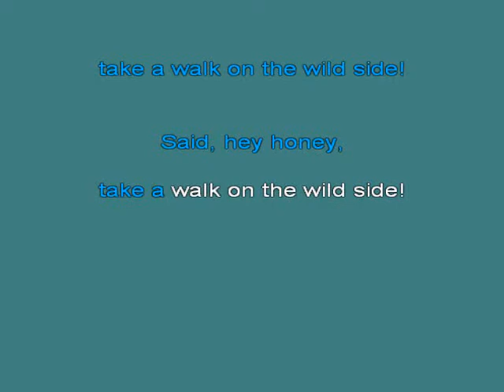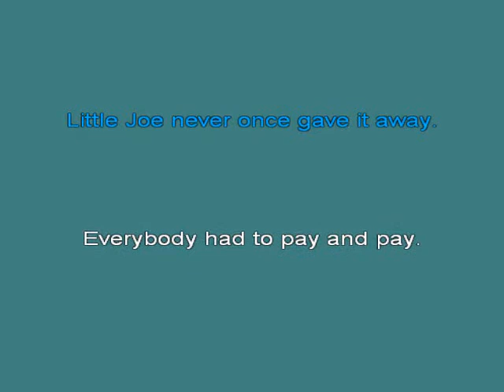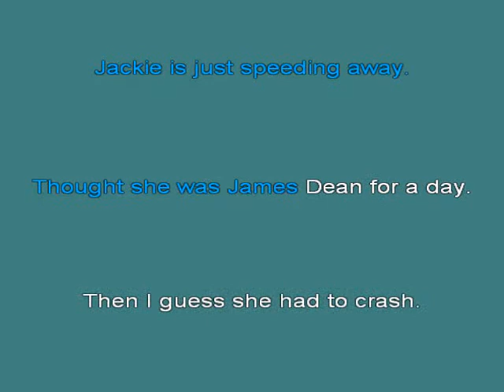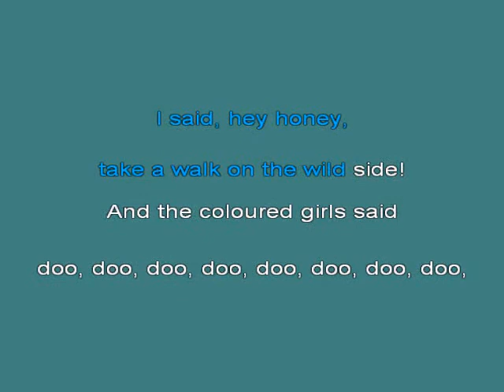Lou Reed Walk On The Wild Side [Karaoke]